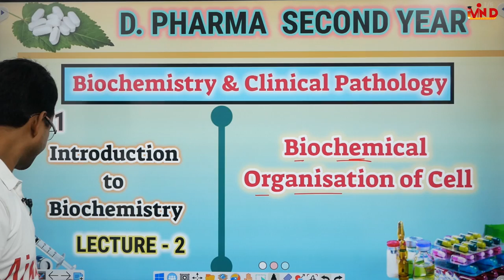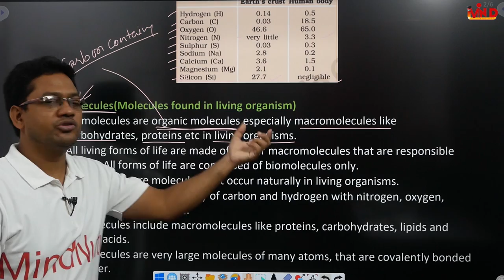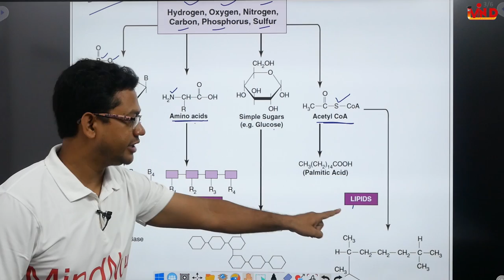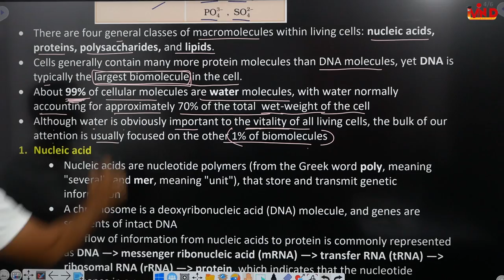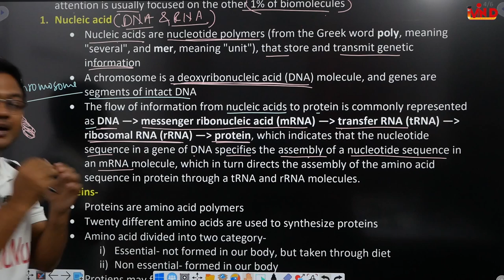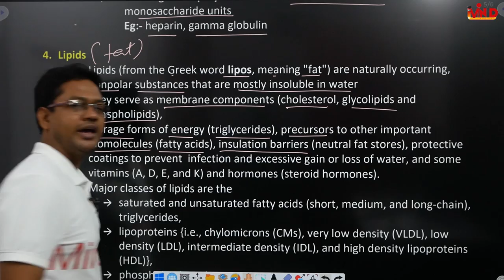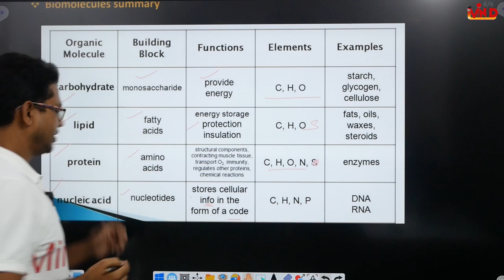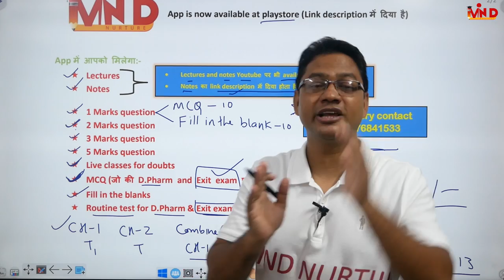Biochemical organisation of cell | Ch-1 | L-2 | Biochemistry & clinical Pathology |D.Pharm IInd Year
Link for app...
Link for notes...